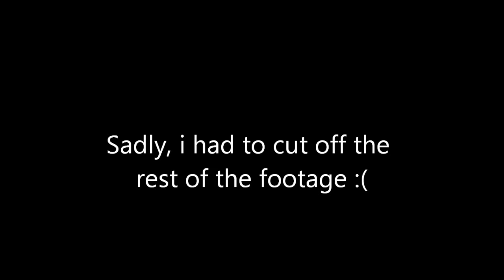Star Wars Battlefront 2 Gameplay Part 87: Back To Naboo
Well we have to go back to Naboo. AGAIN. and also my 1100th Video Special is being pushed off to a later video. In the mean time, please enjoy this battlefront 2 game play :)

Be sure to leave a like rating below if you enjoyed and possibly favorite this video.